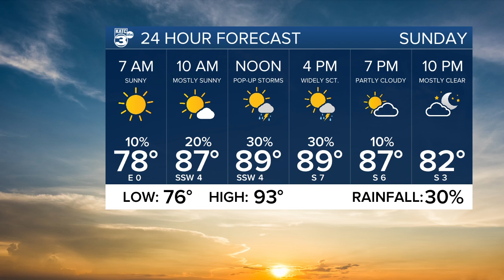Bradley's Weather Forecast Part 1 10pm 07-23-22